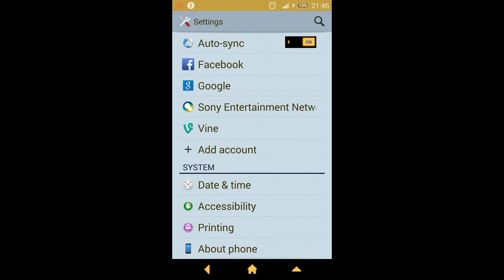AdVenture Capitalist - Cheat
Crisply : Turn Off Internet I Change Date I Turn On Internet | Have Fun